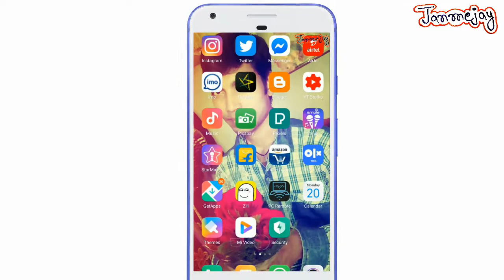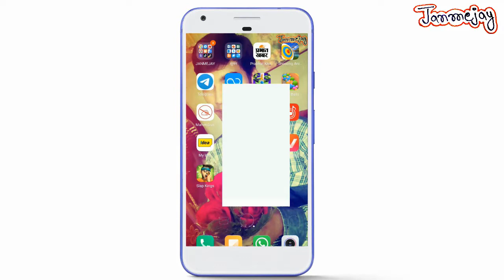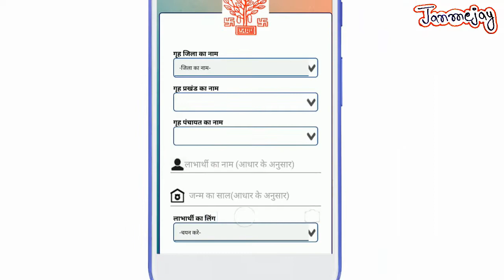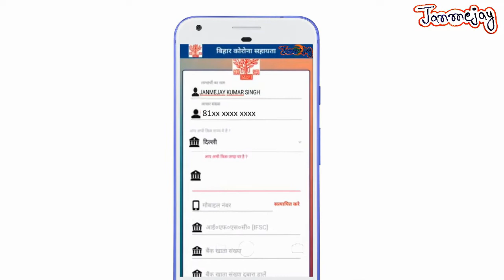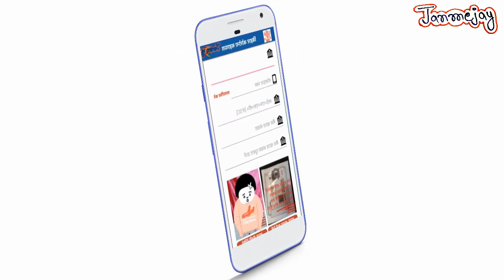बिहार कोरोना सहायता का 1000 रुपये रजिस्ट्रेशन ऑनलाइन | aapda.bih.nic.in | corona 1000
,बिहार कोरोना सहायता रजिस्ट्रेशन,बिहार करोना सहायता आवेदन,बिहार कोरोना सहायता रजिस्ट्रेशन ऑनलाइन,bihar korona sahayata apply,how to apply bihar corona sahayata registration,how to apply bihar corona sahayata aavedan,how to apply bihar corona sahayata registration in hindi,biharcoronaaapp*Note:- Copyright Disclaimer Under Section 107 of the Copyright Act 1976, allowance is made for "fair use" for purposes such as criticism, comment, news reporting, teaching, scholarship, and research.